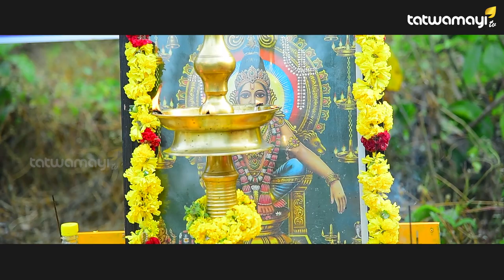തിരുവാഭരണപാതയില്‍ ഘോഷയാത്രയ്‌ക്കൊപ്പം തത്ത്വമയി ന്യൂസും..